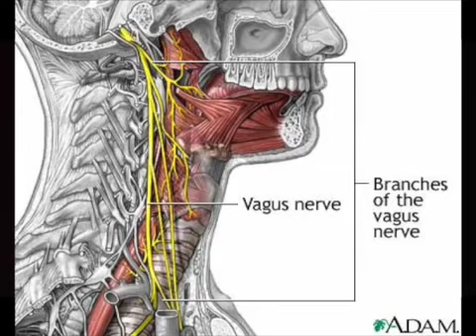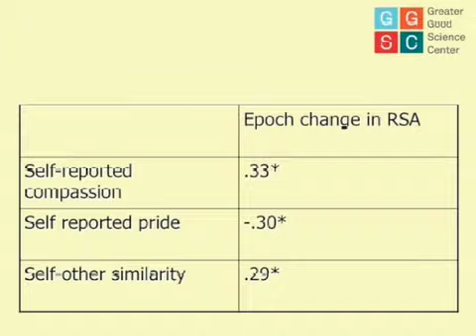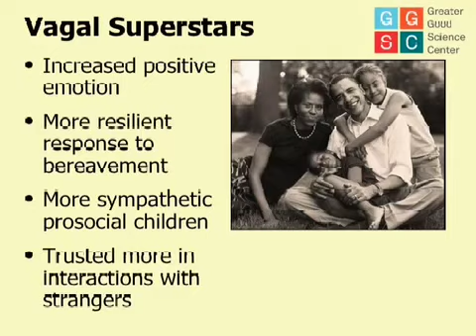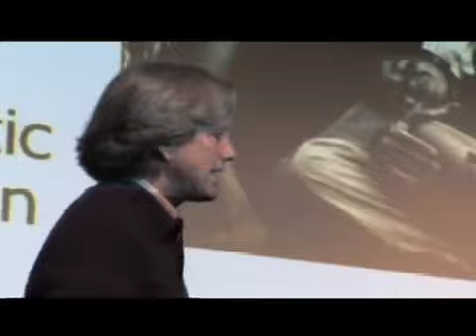Dacher Keltner On The Vagus Nerve